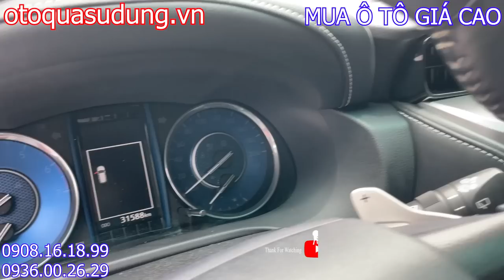youtube video #-DP2gLWriBE